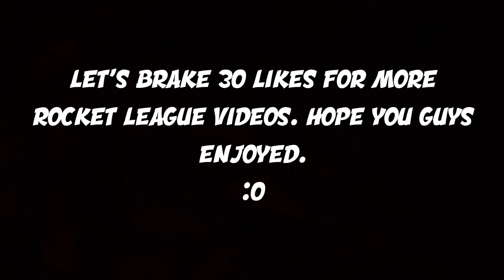"SO FUN" TRYING A NEW GAME (Rocket League Gameplay)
15 likes!!! In this video I Play Rocket League And Try Something New For My Channel. Thanks for reading this guys ❤️. Have a wonderful day ;)

► Xbox One Gamertag: LHaam

► I Am A Competitive Call Of Duty Player (A.K.A Sweaty Try Hard)

► Get Free Partnership Today And Make Money On YouTube Right Now

~Video Uploaded and Owned- Its HaaM